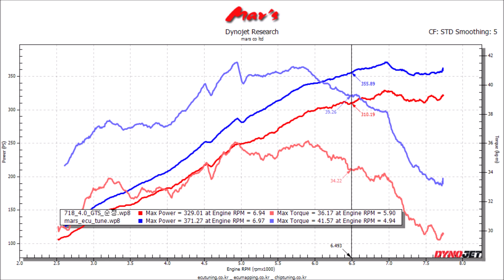2022 Porsche 718 Boxster 4 0 GTS Mar's ECU Tune Dyno Test 371WHP, 41Tq! 42~45WHP, 5Tq Up!